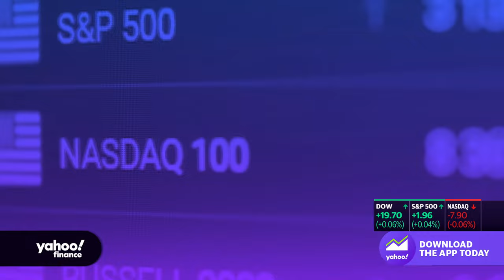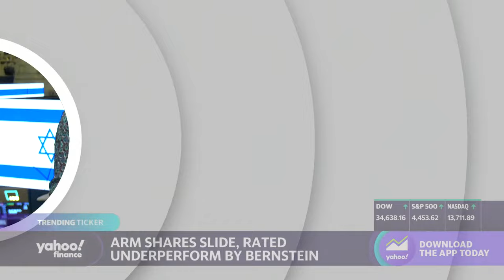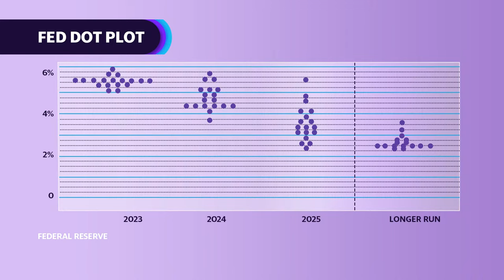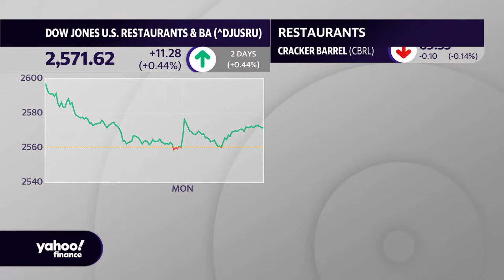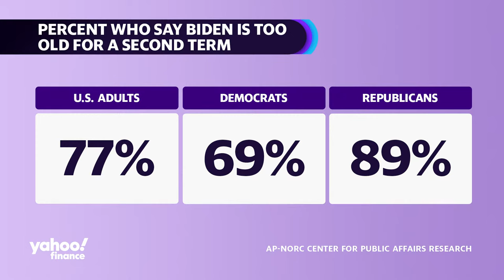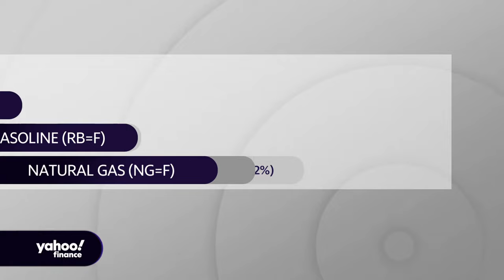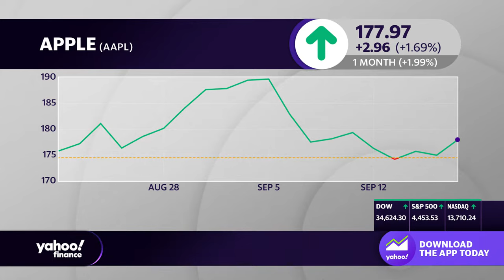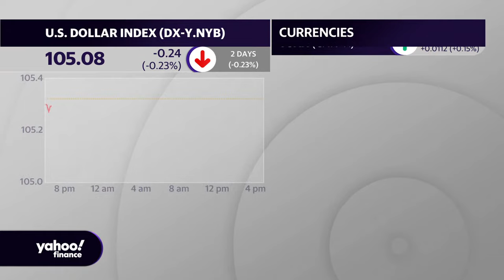Stocks finish flat as Wall Street braces for Fed meeting: Stock market news | September 18, 2023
Stocks closed almost right where they started Monday as Wall Street prepares for an upcoming Federal Reserve meeting where the central bank will issue its next interest rate decision. The meeting follows new economic data that showed easing core inflation and a cooling labor market, setting the stage for what the market and the broader public should expect for the Fed's interest rate policy for the rest of the year and beyond.

At the end of the trading day the S&P 500 (^GSPC) gained about 0.07% while the Dow Jones Industrial Average (^DJI) rose 0.02%, or 6 points. The Nasdaq Composite (^IXIC) finished just above the flat line, increasing 0.01%.

The Fed is scheduled to meet on Tuesday and Wednesday, with the central bank planning to release its latest policy decision on Wednesday at 2:00 p.m. ET, followed by a press conference where Fed Chair Jerome Powell will take questions. Investors expect the Federal Open Market Committee to hold its benchmark interest rate steady in a range of 5.25%-5.5%.

The expectation of an interest rate hold has solidified in recent days. According to the CME FedWatch Tool, the probability that the Fed will pause its rate hikes next rose to 99% on Monday, up from 92% a week ago.

Last week, as Fed officials entered their "quiet period" leading up to the policy meeting, investors lost ground as sentiment turned to skittishness. Only the Dow posted weekly gains, while the S&P and the Nasdaq ended the week worse off.

The slight rise in August consumer prices won't be enough to force the Fed to raise rates at this week's meeting, many economists have noted. But fresh rounds of data that show stronger than expected signs keep the possibility open for future rate hikes and interest rates that stay elevated for longer.

Central bankers have raised rates 11 times since March 2022 in an aggressive tightening campaign to bring down historic levels of inflation. The Fed has set its sights on a 2% inflation target for the US economy.

On the corporate earnings front, FedEx (FDX) is expected to report on Wednesday. Meanwhile, the United Auto Workers strike that began on Friday enters its first full week as market observers assess the impact on production at Stellantis (STLA), GM (GM), and Ford (F).